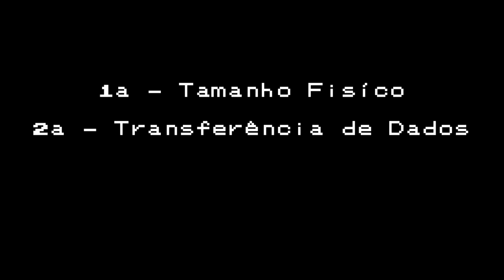Teoria dos Jogos I O que Acontece COM os POKÉMONS DENTRO das POKÉBOLAS?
De descobri se pokemon praticam atos canibalistas, a qual é o melhor Pokémon inicial e até uma teoria sobre o multiverso de Pokémon.

Tivemos vários vídeos que exploram diversas analises e teses sobre o universo desse aclamado jogo, mas na teoria de hoje estamos atrás de uma questão mais simples e até de certa forma mais complexa do que as teorias que vimos anteriormente.

No vídeo de hoje vamos descobrir o que acontece com dentro da pokebola , a casa dos Pokémons quando estão descansando.

Todas imagens e vídeos são propriedade de seus respectivos criadores, e foram usadas com a função de ilustrar o conteúdo para os visualizadores e inscritos do canal.